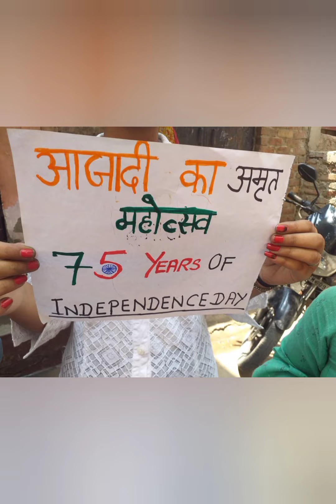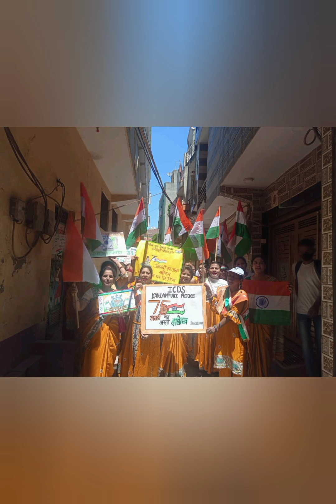आईसीडीएस कर्दमपुरी आजादी का अमृत महोत्सव घर-घर, तिरंगा हर घर तिरंगा जागरूकता |Home visit, rally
आईसीडीएस कर्दमपुरी परियोजना में आजादी का अमृत महोत्सव घर-घर तिरंगा हर घर तिरंगा अभियान के अंतर्गत लोगों को जागरूक किया गया जिसमें।होम विजिट प्रीस्कूल सेलिब्रेशन ,रैली , कंपटीशन व अन्य माध्यम से लोगों को जागरूक किया गया।